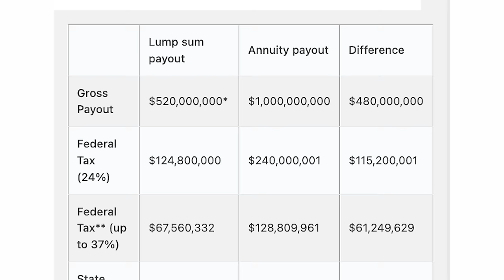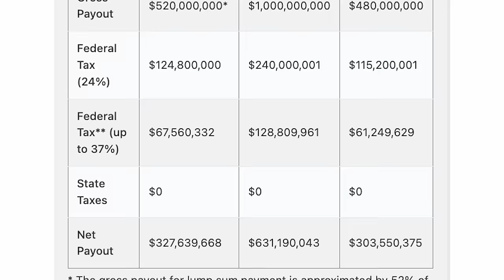I Won The Lottery!... What Should I Do? | Brad Barrett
We have all dreamt of winning the lottery. On July 19th, 2023, a lucky person from California won the 1.08 billion dollar Powerball Jackpot.  If you were to actually win, how should you receive the payment?... In a lump sum or the annuity payout? In a rare but fun episode, Brad gives his professional financial advice. His answers may surprise you. Watch Now!

Link to my New Book "Retire Right"